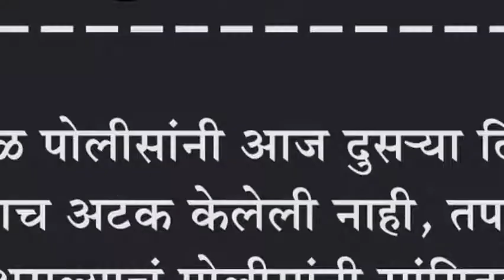शिरोळ पोलीसांनी आज दुस-या दिवशी कुणालाच अटक केलेली नाही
शिरोळ पोलीसांनी आज दुस-या दिवशी कुणालाच अटक केलेली नाही, तपास सुरु असल्याचं पोलीसांनी सांगितलं